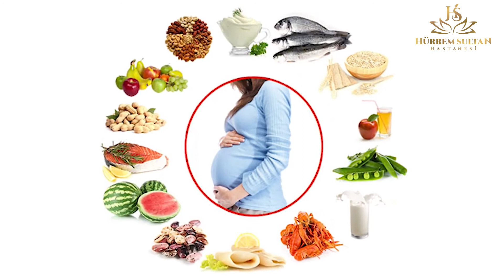Gebelikte Beslenme Nasıl Olmalı? | Uzm. Dyt. Bahar AKÇİN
Uzman Diyetisyenimiz Bahar Akçin gebelik döneminde beslenme alışkanlıklarının nasıl olması gerektiğini aktarıyor.

Uzman doktor ekibimiz siz değerli hastalarımıza 22 yıldır olduğu gibi hizmet vermekten mutluluk duymaktadır.

Randevu ve detaylı bilgi almak için web sitemizi ziyaret edebilir ya da aşağıdaki numaradan bizleri arayabilirsiniz.